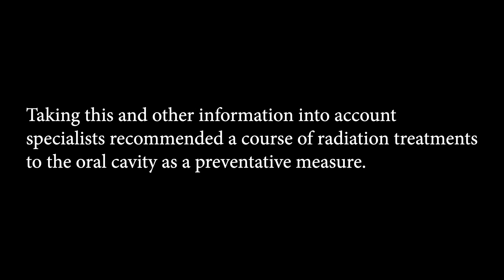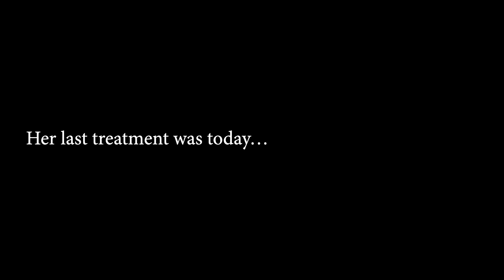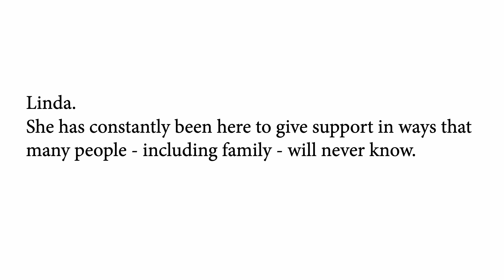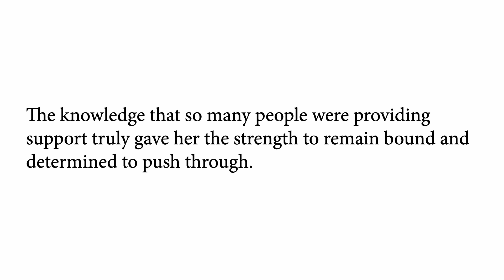Ringing the Bell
About my families recent involvement with cancer.